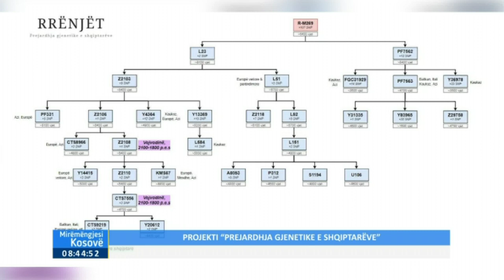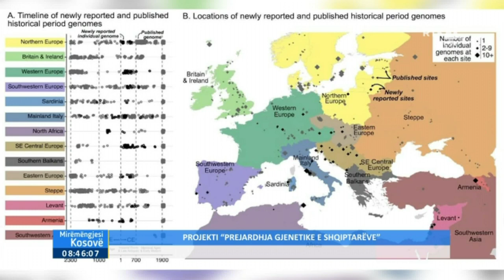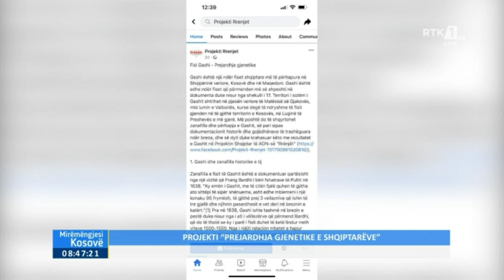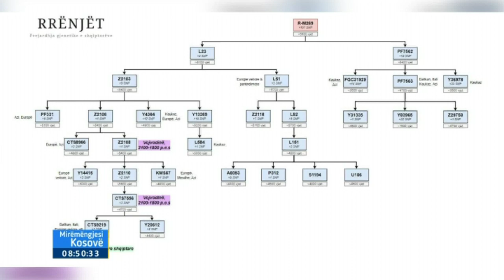Mirëmëngjesi Kosovë - Kronikë - Projekti ''Prejardhja gjenetike e shqiptarëve'' 02.06.2022